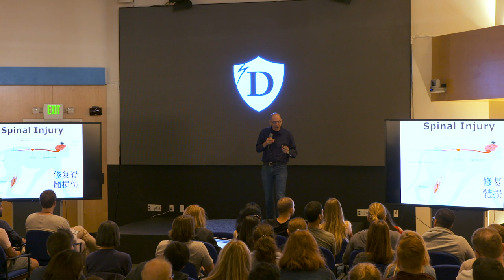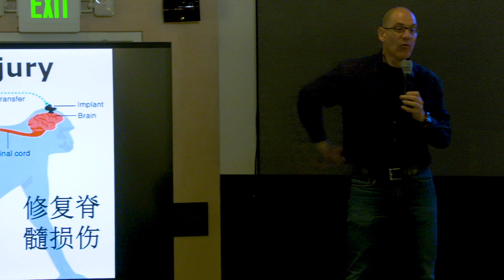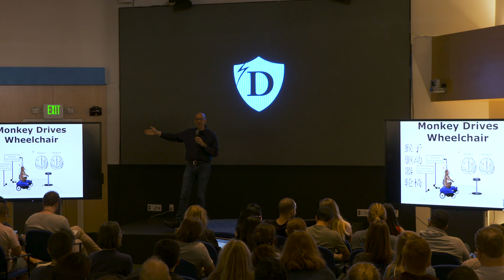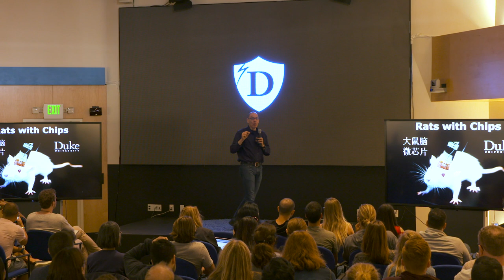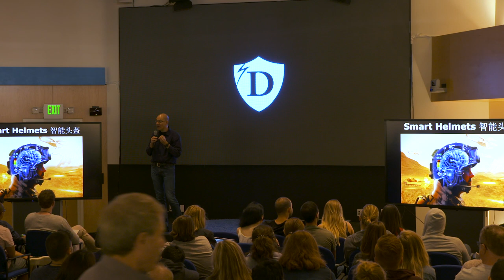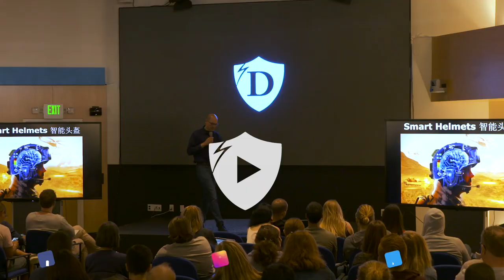Getting a Chip in Your Brain | Founders Space CEO Steven Hoffman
Steve Hoffman presents several problems that mind technology & brain chips could potentially solve, including devastating spinal injuries, disabilities and military applications.

Steve Hoffman (Captain Hoff) is an angel investor, a partner at FOUNDERS.VC, a limited partner at August Capital, serial entrepreneur, and author of the award-winning book Make Elephants Fly. Hoffman is also the Captain & CEO of Founders Space, one of the world’s leading incubators and accelerators, with over 50 partners in 22 countries.